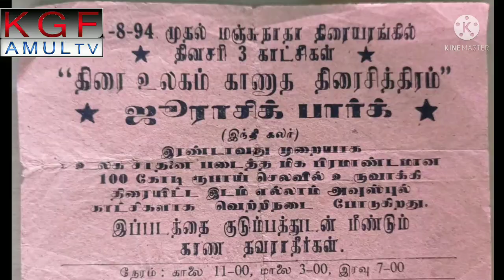KGF MANJUNATHA TOURING TALKIES